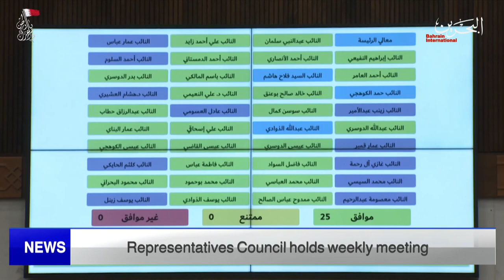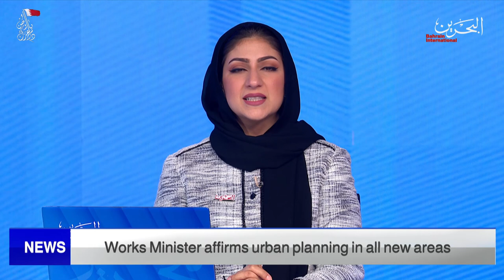BAHRAIN NEWS CENTER : ENGLISH NEWS 28-12-2021